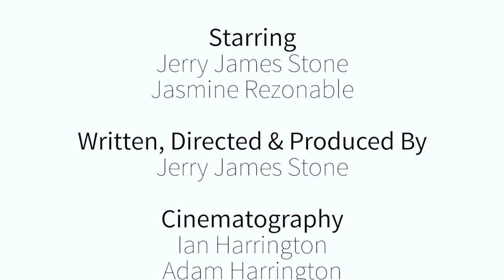How to Draw Donald Duck Pancake Art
If you're a Disney fan and you love pancakes, you are in the right place. In this video with Get Caked LA, we create that adorable Donald Duck out of a delicious pancake. Jasmine Rezonable shows off her talent in this brilliant pancake art. Come see for yourself!